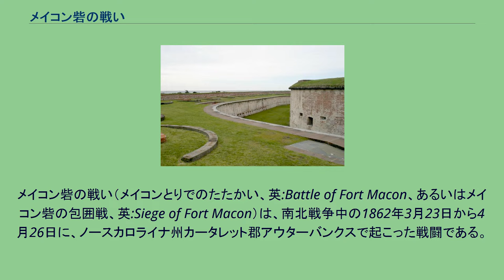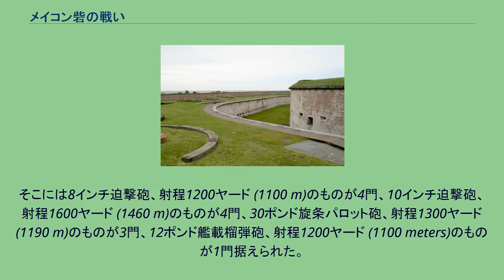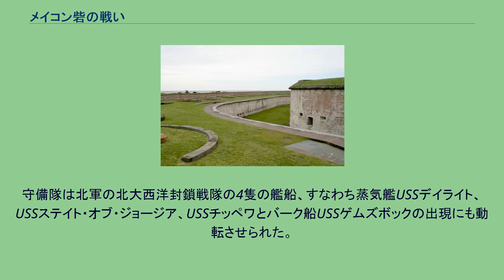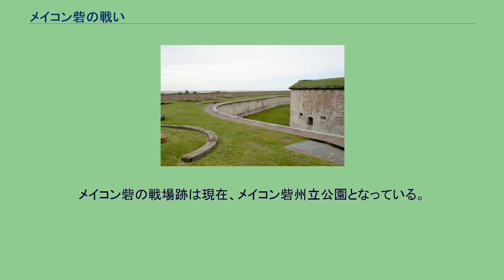メイコン砦の戦い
メイコン砦の戦い（メイコンとりでのたたかい、英:Battle of Fort Macon、あるいはメイコン砦の包囲戦、英:Siege of Fort Macon）は、南北戦争中の1862年3月23日から4月26日に、ノースカロライナ州カータレット郡アウターバンクスで起こった戦闘である。
これは北軍アンブローズ・バーンサイド少将のノースカロライナ遠征の一部として起こった。
3月遅く、バーンサイド少将の陸軍はノースカロライナ州ニューバーンから南東に35マイル (56 km) ボーフォートに面した水路を支配する砲郭をそなえた石造りの砦、メイコン砦に向かって進軍した。
北軍は砦に対して包囲線を布き、4月26日に砦への正確な砲撃を開始して、間もなく石造りの壁を崩壊させた。
数時間の内に砦の傾斜面が崩壊し始め、午後遅くに南軍の指揮官モーゼス・J・ホワイト大佐が白旗を揚げるよう命じた。
バーンサイドの降伏条件が受け入れられ、北軍は翌朝砦を占領した。
メイコン砦は、建国から日も浅いアメリカ合衆国が米英戦争の後でその国境周辺に建設した海岸砦群の一つだった。
ノースカロライナ州アウターバンクスにあるボーグバンク東端に建設され、ボーフォートやモアヘッドシティの港への入口を守ることが目的となった。
1826年に砦が完成し、1834年からは守備隊が入った。
敵国海軍の攻撃から守ることを意図されたので、石造りで建設されていた。
当時の横揺れする艦船の甲板からの砲撃は正確さに欠けており、レンが造りや石造りの壁を壊すことはできなかった。
その後間もなく旋条砲の発明でこのような壁は脆弱なものに変わったが、この砦には改良が加えられなかった。
南北戦争が始まったときは時代遅れの砦になっていた。
建設当初の熱心さが過ぎてしまうと、この砦は荒れるままに任された。
木造の部分は腐り、鉄製の部分は錆が浮き、砲架は朽ちるままになった。
守備隊は着実にその数を減らされ、南北戦争が始まったときには1人の軍曹が砦の世話を任されているだけだった。
ノースカロライナ州がアメリカ合衆国から脱退する前の1861年4月14日に、ジョサイア・ソロモン・ペンダー大尉の指揮するノースカロライナ州軍がこの砦を占領したとき、わずか4門の大砲があるだけだった。
地元の民兵管理者が即座に武装の改良に取り掛かった。
全部で64門の大砲（8インチ・コロンビアード砲5門、10インチ・コロンビアード砲2門、24ポンド砲19門、32ポンド砲32門、および野砲6門）が据えられたが、弾薬については3日分しか無かった。
包囲戦が行われたとき、砦の守備隊は約430名の将兵であり、モーゼス・J・ホワイトが指揮していた。
病気に罹る兵士が居たために、この数の約3分の1は減っていた。
兵士達が味わった貧しい食料やその他悪生活条件にも拘わらず、1人の兵士が死んだだけだった。
兵士達の士気は概して高くなかった。
家族とは離れており、指揮官のホワイトは部隊兵やボーフォートの市民にも不人気だった。
包囲戦の間に脱走する兵士もいた。
戦闘が始まったとき、砦は時代遅れで、装備は不適切で、物資の供給状態も良くなく、また直面するものとは異なる戦闘のために造られていた。
砦が最初の打撃で簡単に陥ちたのもこれらの欠陥で説明できる。
北軍がアウターバンクスのハッテラス島を占領した直後に、当時准将のアンブローズ・バーンサイドが陸海軍協働の遠征でノースカロライナ州東部の支配を拡大する作戦を立てた。
その作戦が総司令官ジョージ・マクレランや陸軍省に承認された。
バーンサイドは徴兵を行って海岸師団と呼ばれることになる1個師団を編成する権限を与えられ、これが海軍の北大西洋封鎖戦隊と協業して、ノースカロライナ州の諸サウンドや隣接する都市の支配に動くことになった。
バーンサイドの名前を採ってバーンサイド遠征と呼ばれるようになったこの遠征は1862年1月に開始され、2月始めには最初の成果、すなわちロアノーク島を占領した。
これに続いて陸海協働軍はエリザベスシティとニューバーンでも勝利に繋げた。
これらの戦闘によって南軍の大半は海岸から離れるしかなく、内陸のキンストンまで後退した。
その中でも大きな例外がメイコン砦だった。
メイコン砦が南軍の手にある限り、バーンサイド（このとき少将に昇進したばかりだった）はボーフォートやモアヘッドシティの港を使うことができなかったので、3月4日にニューバーンを占領した直後に...